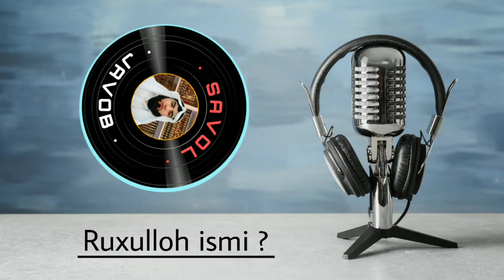1592-Savol: Ruxulloh ismi | Ustoz Abdulloh Zufar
Ushbu ro'yxatda shu vaqtga qadar Telegram tarmoqlarida tarqatilgan barcha darslar ro'yxati va manzilini topishingiz mumkin .

1.  Mustalah hadis :
26 dars.

2. Sahih buxoriy va muslimda bo'lmagan barcha sahih hadislar musnad to'plami
103 dars .

3. Usul e'tiqodi ahli sunna val-jamoa (lalikaiy)
145  dars .

4.Usulul-fiqh.
73 dars .

5. Al-uzru  biljahl :
60  dars .

6. Hukm :
45  dars

7. Namoz hukmi :
39 dars .

8. Talbisi iblis :
54  dars .

9. Rof'ul-malam :
12  dars .

10. Islomni buzuvchilar :
35  dars .

11. Tavhid darsi :
93  dars .

12. Ayollar darslari :
33 dars .

13. Aqiydatul vositiyya :
40  dars .

14. Foyda va qoidalar

15. Addurus fil kitman
10 dars

16. Tafsir darslari:
23,24,25, 27,29,30-juzlar ( davom )

17. Fiqhul AVLAVIYYAT :
63  dars

18. Nusrat va Tamkin:
83  dars

19. Adabul mufrod :
216  dars

20. Uhdud qissasi:
27 dars

21. Qiyomat alomatlari
46 dars

22. Usulut tafsir:
66 dars

23. Ahkom hadislari:
200 dars

24. Dard va davo :
78  dars

25. Qurʼon qissalari:
187 dars

26. Muslima ayol ahkomlari:
60  dars.

27. Himmat
9 dars.

28. Ibn Moja
330 dars (davomi bor)

29. Latoif
52 dars

30. Olim Va Mutaʼallim
31 dars

31. Soydul Xotir
102  dars

32. Ibn Javziy Ayollar kitobi
37  dars

33. Suhbat va Majlis odoblari:
24 dars.

34. Nafs fiqhi 92 dars

35. Fiqhi qoidalar 58 dars

36. Ro‘za bo'limi

38. Ayollar ahkomlari

39. Xulafoi roshidin siyrati (navbatda) 63 dars.

40. Umaviylar siyrati (navbatda) 31 dars

41. Abbosiylar siyrati (navbatda) 86 dars.

42. Mamluklar va mug'ullar siyrati (navbatda)

43. Din va dunyo odobi (navbatda) 77 dars.